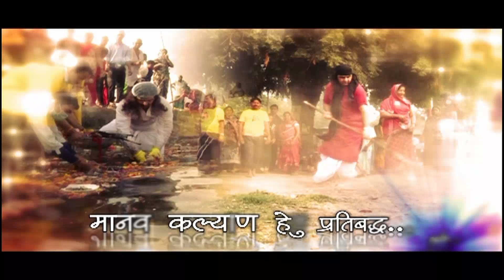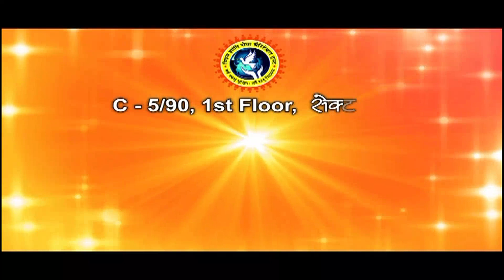Shri Devkinandan Thakur ji maharaj || New Jersey, USA Epi 07 || Shrimad Bhagwat katha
Copyright : DevkinandanJiMaharaj